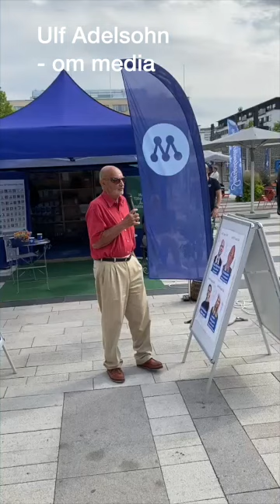Partierna har kapitulerat för journalisterna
Journalisterna uppträder som skollärare och domderar över partiledarna som vore de små barn. Ofattbart att partierna kapitulerat så till den milda grad. Vart och ett sitter ju på ett program som de vill regera efter och som kan komma påverka 10 miljoner medborgare. Se vad Ulf Adelsohn, tidigare Moderat partiledare, landshövding m.m. tycker om detta.